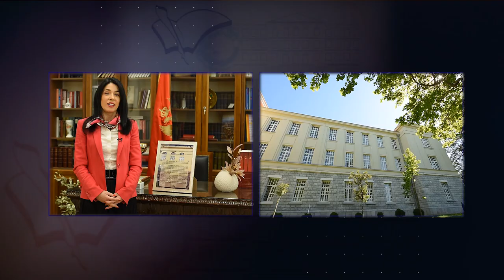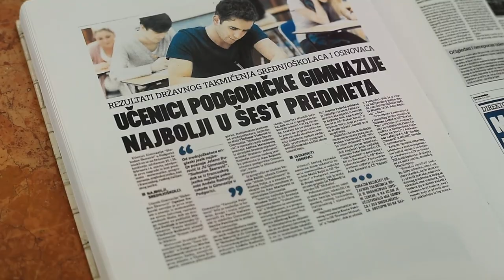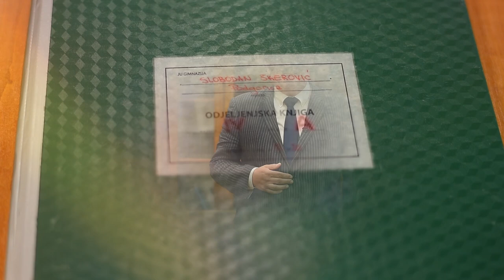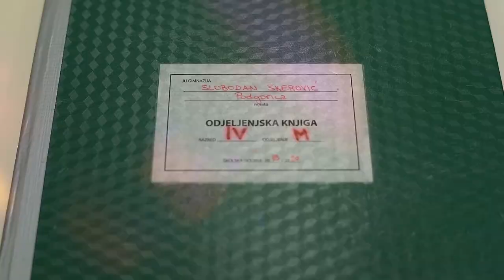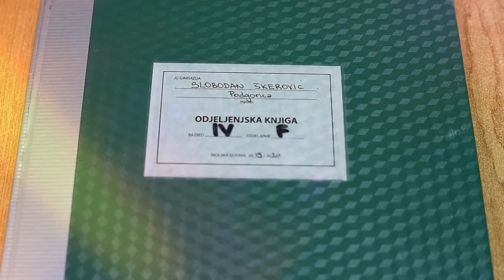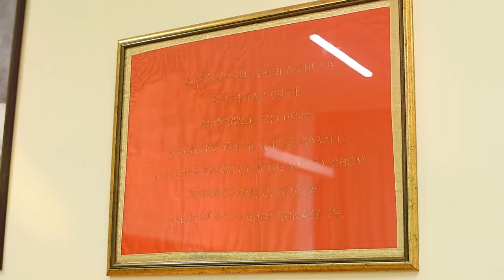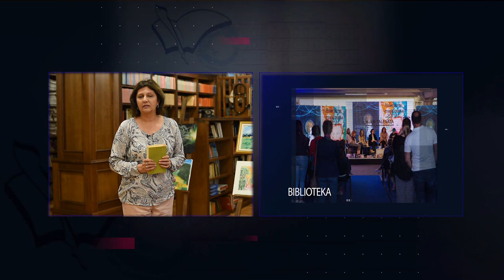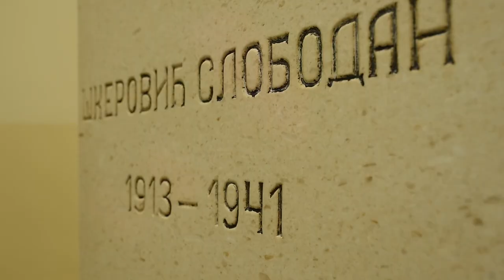KORACI KA BUDUĆNOSTI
Maturanti školske 2019/20. godine završili su svoje gimnazijsko školovanje izvan učionica ‒ onlajn. Svjesni da su ostali uskraćeni za svu onu uzavrelu atmosferu po hodnicima, u dvorištu i učionicama, ispunjenu emocijama vezanim za skori rastanak i otvaranje novih životnih stranica, njihove razredne starješine i zaposleni u Gimnaziji odlučili su da obilježe posljednji školski dan. Film „Koraci ka budućnosti“ posvećen je generaciji  koja je prethodne četiri godine sazrijevala u našoj školi i koju ćemo pamtiti kako je učila, stvarala, kreirala... bila posebna i svoja.